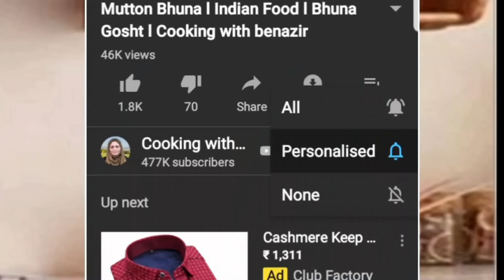Chicken Donuts Freeze and Store l Ramzaan Special | Cooking with Benazir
Chicken Donuts Freeze and Store l Cooking with Benazir
 This video is shot, directed and edited by IMTIYAZ.

Bergner kadai
The Silicon Spatula that I use.

Ingredients for Chicken Donuts Freeze and Store
200 gms Boneless Chicken
Coriander Leaves
3 Green Chillies
Half Onion
2 Bread slices
Salt to Taste
1 tsp Ginger & Garlic Paste
1 tsp Chilli Flakes
1 tsp Black Pepper Powder
1 Boiled Potato
1 Egg